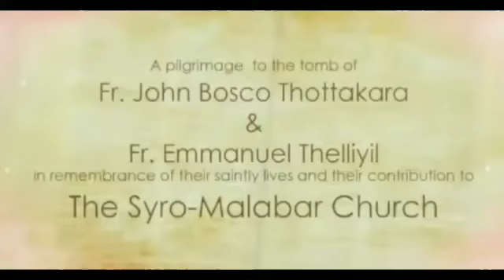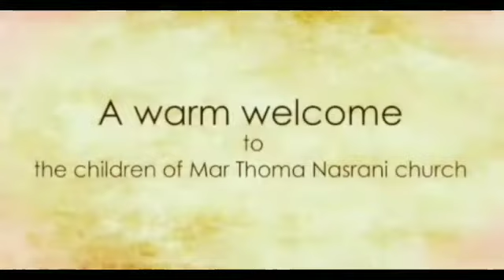Greetings from Fr. Joseph Alencheril and Fr.Francis Eluvathingal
കബറിട തീർത്ഥാടനപദയാത്ര

മിശിഹായോടുള്ള സ്നേഹാഗ്നി ജ്വാലയിൽ കത്തിയെരിഞ്ഞു സ്വജീവിതം സഭാ മാതാവിന് സമർപ്പിച്ചു കടന്നു പോയ നമ്മുടെ സഭയിലെ പുണ്യാത്മാക്കളെ അനുസ്മരിച്ച് തീർത്ഥാടന പദയാത്രയും നമ്മുടെ കർത്താവീശോമിശിഹായുടെ ഭാഷയിൽ പരിശുദ്ധ കുർബാനയും  അർപ്പിക്കപ്പെടുന്നു. ഈ പുണ്യ നിമിഷങ്ങളിൽ സംബന്ധിച്ച് അനുഗ്രഹം പ്രാപിക്കാൻ എല്ലാ സഭാമക്കളെയും ക്ഷണിച്ചുകൊള്ളുന്നു

2018 ഒക്ടോബർ 20 ശനിയാഴ്ച നമ്മുടെ സഭയിലെ പുണ്യശ്ലോകരായ മാർ ജോൺ ബോസ്കോ തോട്ടക്കര (ഗുരു യോഹെന്ദ്) അച്ചൻ്റെയും മാർ തെള്ളിയിൽ ഇമ്മാനുവേൽ (മാണി) അച്ചൻ്റെയും കബറിടങ്ങളിലേക്ക് തീർത്ഥാടനവും  സുറിയാനി കുർബാനയും.

സീറോ മലബാർ സഭയ്ക്ക് അഖിലേന്ത്യാ അജപാലാധികാരം ലഭിച്ച ഇൗ അവസരത്തിൽ ഇതിനായി ജീവിതം മുഴുവൻ പരിശ്രമിച്ച ജോൺ ബോസ്കോ അച്ചനെയും പൗരസ്ത്യ സുറിയാനി ഭാഷയുടെയും ആരാധനാക്രമത്തിന്റെയും നിലനിൽപ്പിനായി അക്ഷീണം പ്രയത്നിച്ച തെള്ളിയിൽ മാണി അച്ചനേയും നമുക്ക് മറക്കാതിരിക്കാം.

തീർത്ഥാടനം ഈരാറ്റുപേട്ട, പൂഞ്ഞാർ സെന്റ് മേരീസ് പള്ളിയിൽ സപ്രാ നമസ്കാരത്തോടെ രാവിലെ 8 മണിക്ക് തുടക്കം കുറിക്കുന്നു. തുടർന്ന് ഭക്തിനിർഭരമായ പദയാത്ര.

തുടർന്ന് കബറിടങ്ങൾ സ്ഥിതിചെയ്യുന്ന പൂഞ്ഞാർ CMl  ആശ്രമത്തിൽ (POONJAR LITTLE FLOWER MONASTERY ) പാലാ രൂപതാധ്യക്ഷൻ കല്ലറങ്ങാട്ട് മാർ ഔസേപ്പ്  മെത്രാൻ്റെ കാർമികത്വത്തിൽ ആഘോഷമായ സുറിയാനി കുർബാന...